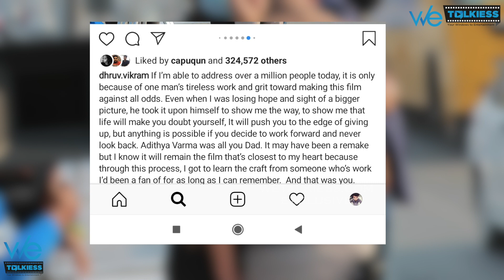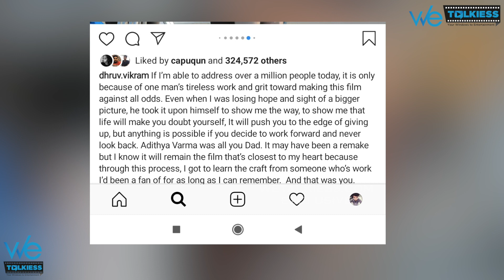My Dad is the only reason for this to happen - Dhruv Vikram gets emotional | Open Talk | Cobra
My Dad is the only reason this happened - Dhruv Vikram emotional | Open Talk | Cobra